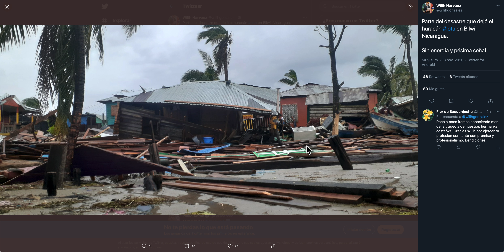Iota entra en El Salvador como Tormenta Tropical. Actualización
La Tormenta Tropical IOTA sigue su travesía por Centroamérica. La Tormenta Tropical IOTA tiene vientos de 64 km/h y una presión de 1005 hPa. Está situada al norte del Golfo Fonseca en El Salvador y se espera que en el día de hoy llegue al Pacífico pero sin intensificarse ya que las aguas del Pacífico con más frías que las del Caribe.

Todavía durante el día de hoy puede seguir dejando importantes lluvias en El Salvador, Honduras y, sobre todo, Guatemala y Belice. Se esperan acumulación de lluvias de más de 200 litros en Guatemala y su frontera con Honduras.

Hasta ahora hay informes de por lo menos 14 personas que han fallecido por culpa del Huracán IOTA.